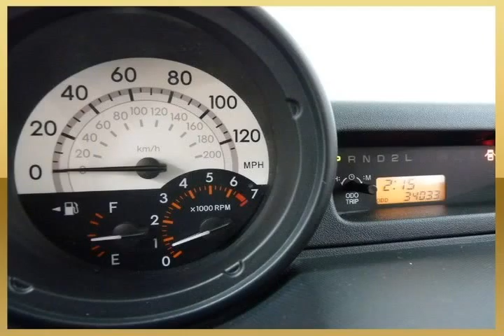2006 Scion Xb Other Arlington TX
Autos & Vehicles

Year: 2006
Make: Scion
Model: Xb
Ext Color: Other
Int Color: Dark Charcoal

Dealer's Name: Stadium Auto Inc
Dealer's City: Arlington
Dealer's State: TX
Dealer's zip: 76011

Air Conditioning, Bucket Seats, Keyless Entry, MP3 Player Dock, Premium Sound System, Tilt Wheel, Tinted Glass, Tonneau Cover, Traction Control, Vanity Mirrors, Wheels Steel, Wheels Steel w/Covers

Cities where people might be interested in this vehicle as well:
Arlington

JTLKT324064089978